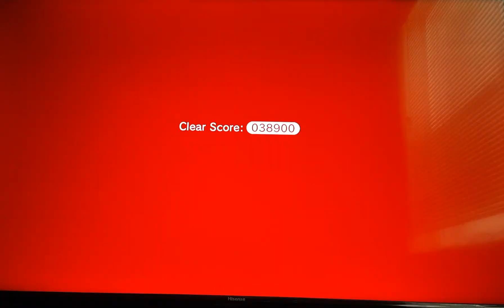super mario 3d world - part 10 | this is now getting intense